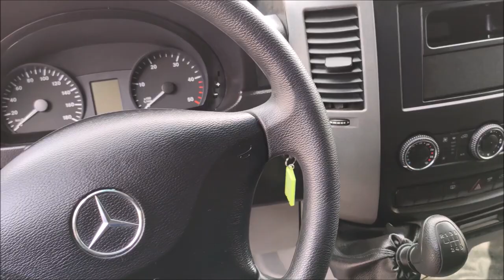MERCEDES SPRINTER CDI415 2018_2019 MULTIVANS VANS ZERO KM, USADAS E SEMINOVAS – MULTIVANS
Para ver fotos, detalhamento, valor e estoque convidamos para acessar nosso
Contatos:
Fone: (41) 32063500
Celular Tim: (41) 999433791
OBS.: Este veículo pode já ter sido vendido, para saber se está à disposição para venda sugerimos consultar nosso